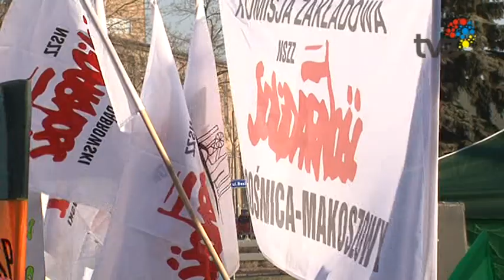Beata Szydło w Zabrzu